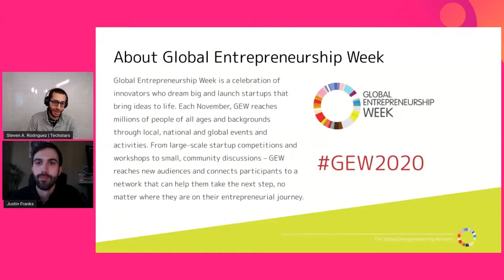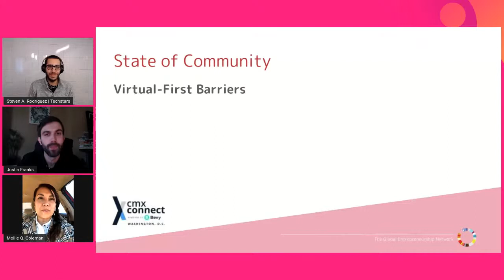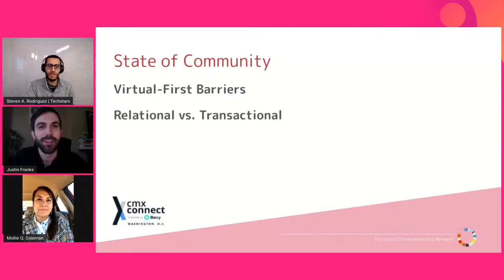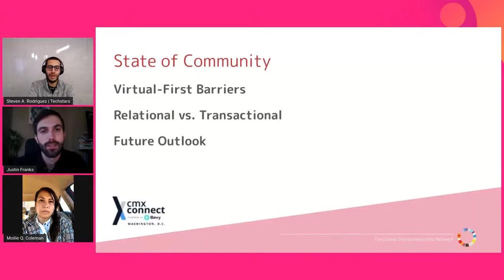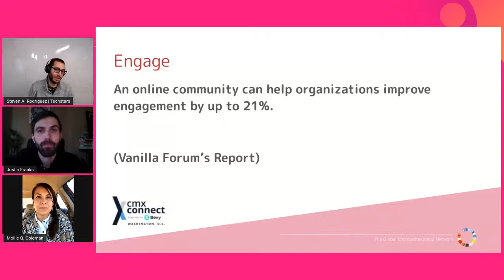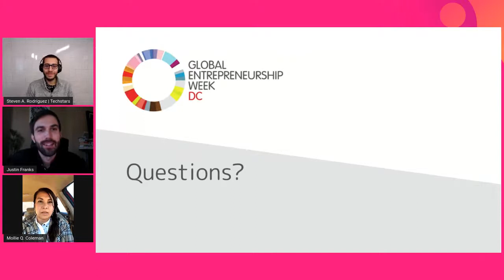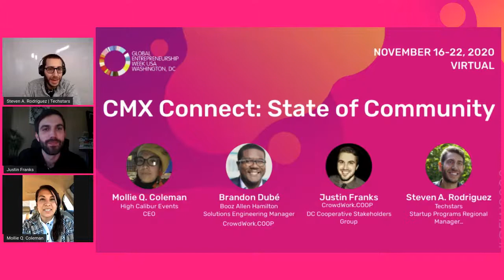CMX Connect DC: State of Community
Discuss the state of community amidst the new normal, focusing on key learnings from CMX Summit 2020, and outlook into 2021. Join in a Speed Mind Networking component to meet 2-3 new community professionals in the area to grow your network.